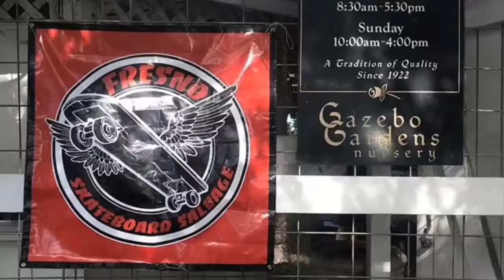Fresno skateboard salvage 4th annual silent auction fundraiser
With the help of an army of volunteer artists we take old broke skate decks and hold a silent auction fundraiser at Gazebo Gardens fresno once a year.. this is our big fundraiser.. all proceeds from this event buy quality skateboards and safety gear that we give away to kids who might otherwise not have access.. here’s an over View of last nights event. June 1st 2019